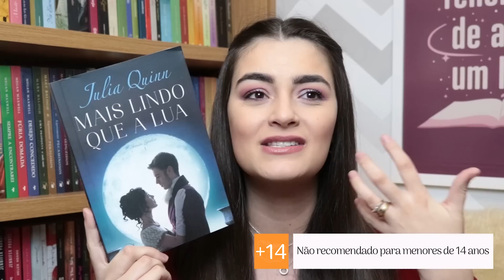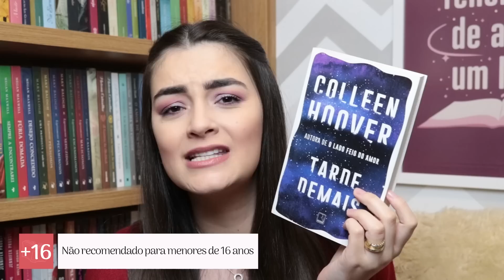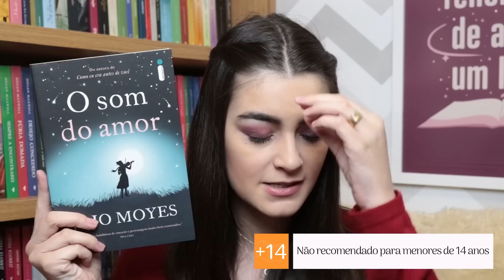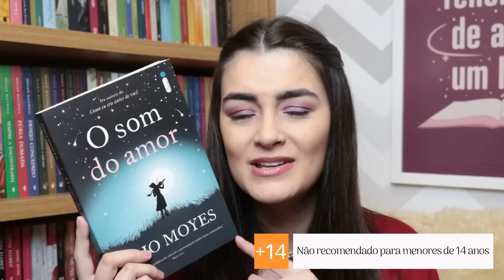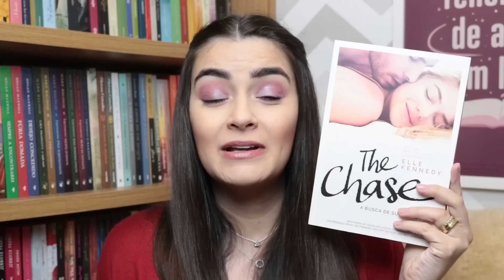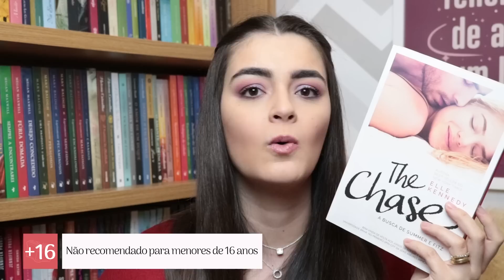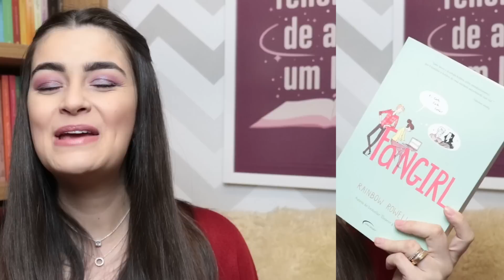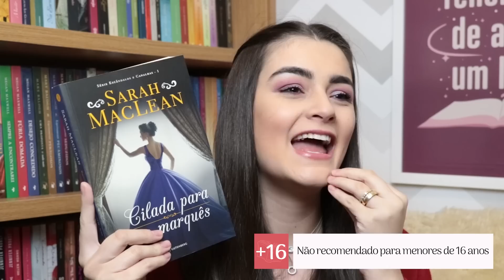OS PIORES LIVROS DOS MEUS AUTORES FAVORITOS 🕶️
Será que existe isso de livro ruim? No vídeo de hoje vou contar o que acho sobre a forma como rotulamos os livros! Espero que gostem :)

💜 Encontre Livre para Recomeçar e Volte para Mim

👉 Informações:
Câmera Canon T6i
Editora: @thebetasantos